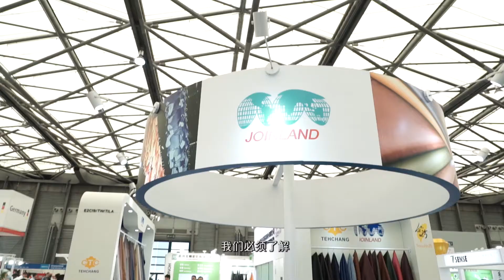Richard Pai: Despite the slowdown China remains important for top tanners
As President of ICT as well as Chairman of an international tanning group with investments around Asia Richard Pai needs to fully understand the ongoing changes in China in great detail.

More industry news on APLF.com.